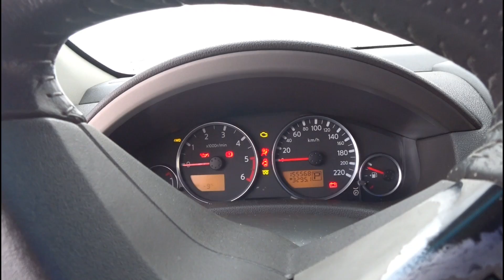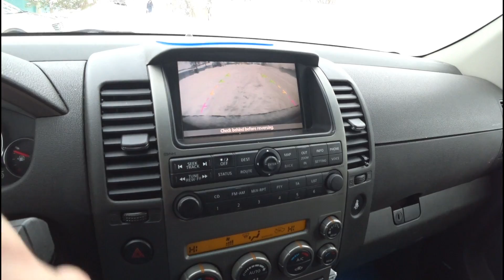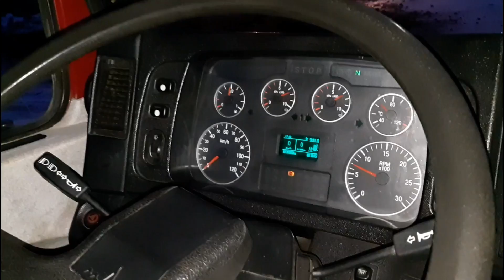Тест Новой камеры sony x3000